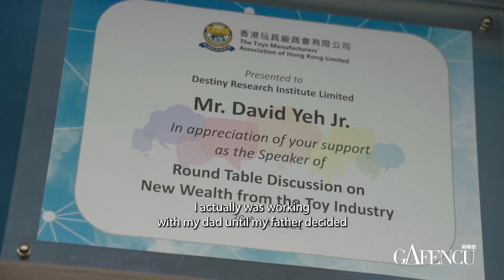Mentoring maestro David Yeh Jr sets the businesses of other prominent families to rights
David Yeh Jr had tough love from his hugely successful father, and his knowledge gained throughout his business career inspired him to set up his coaching company and help others.

WeChat: Gafencu

Videographer: Jack Fontanilla